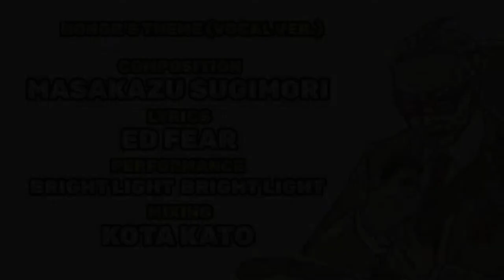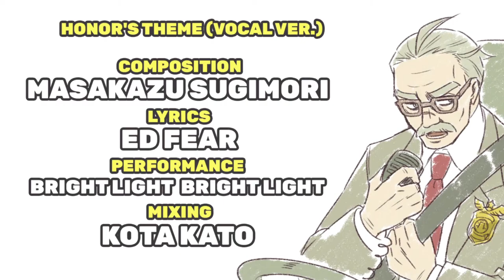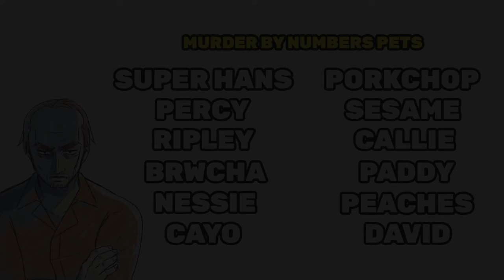Murder by Numbers [30F] Scout's End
That emotional beat did land, but it was a bit undercut by the fact that it was in large part Honor's fault. The whole game she does things that are downright reckless and/or illegal, and it was surprisingly off-putting.

Boy was I sick of picross by the end there. I liked the characters more or less, but I found the plot lacking. Things that should have been major plot beats (like a certain someone going to jail) weren't given the room they needed to breathe, and sometimes I wasn't even aware of what happened. I expected the final case to be more grand than it was, and it sort of fell flat.